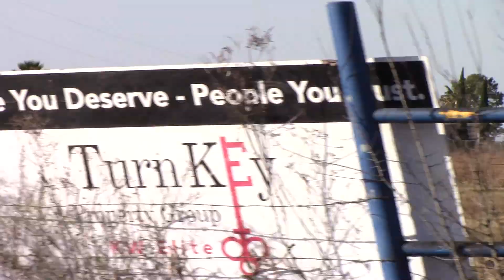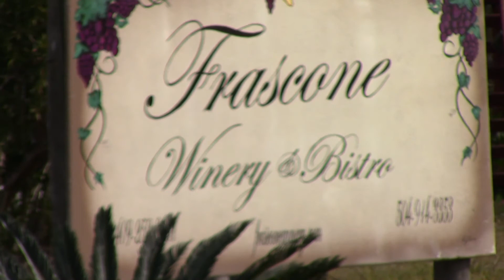Check Out Our FAVORITE Harvest Host Yet!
The Frascone Winery of Anahuac, Texas has been the best Harvest Host yet and it was our HOST that made the difference!